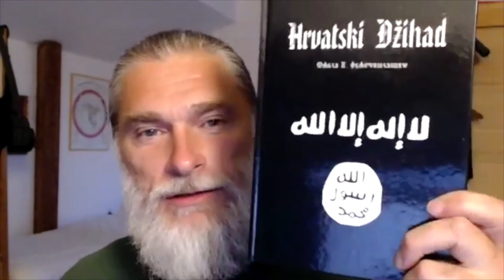MARKO FRANCIŠKOVIĆ ZNANJE I ODGOVORI NA PITANJA NECE PASTI SA NEBA LJUDI SE TREBAJU VISE ANGAZIRATI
KICMA PODCAST
IZVINJAVAMO SE ZBOG TEHNIČKIH PROBLEMA HVALA NA RAZUMJEVANJU
PRAVILA KOMENTIRANJA:
BEZ VRIJEĐANA, NACIONALIZMA ILI DRUGIH OBLIKA VERBALNOG ZLOSTAVLJANJA
Pitanja koja nisam sada spomenuo od gledatelja cu spomenuti u drugome dijelu jer je pitanja bilo previse
ZA DONACIJE